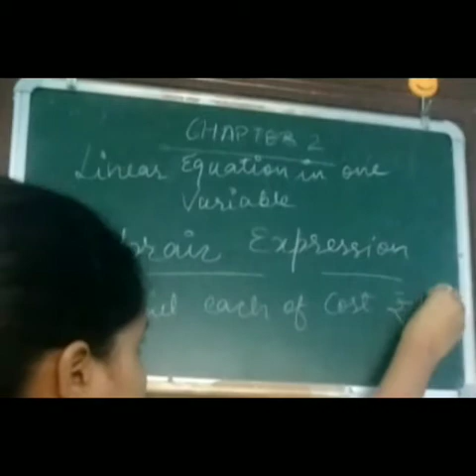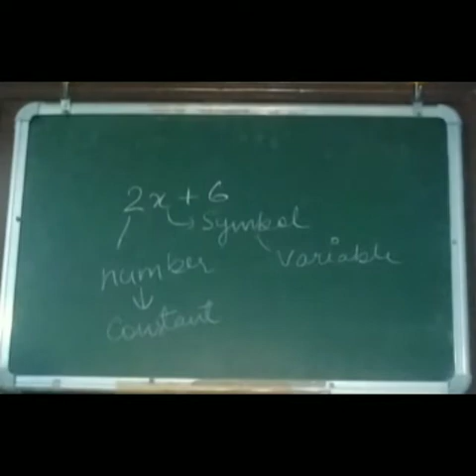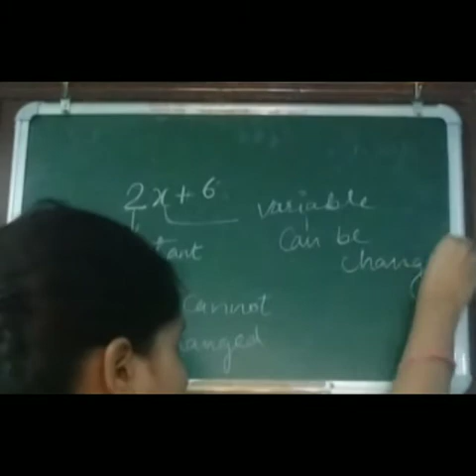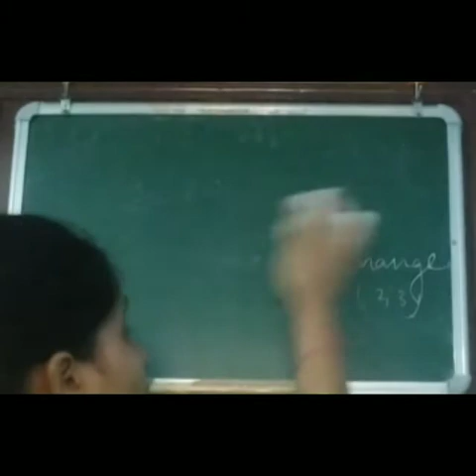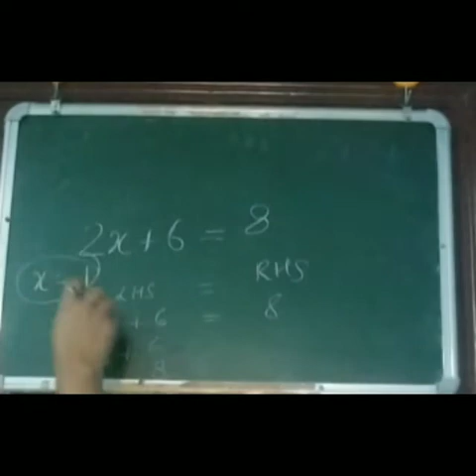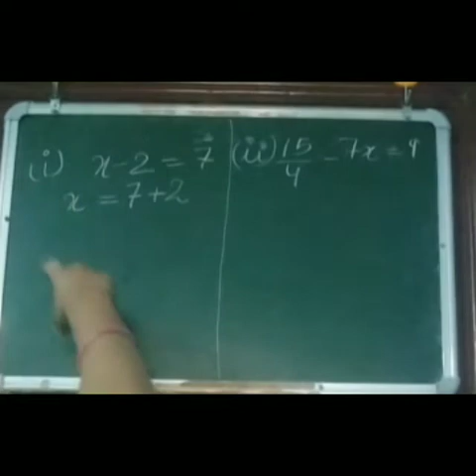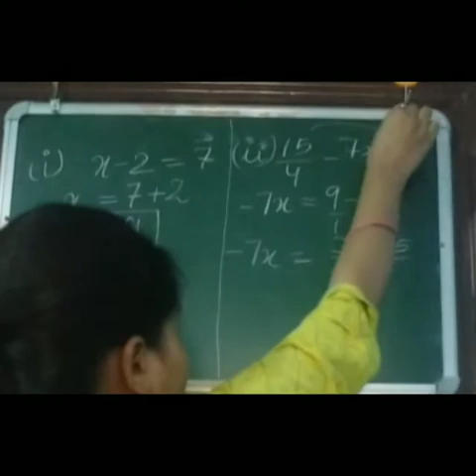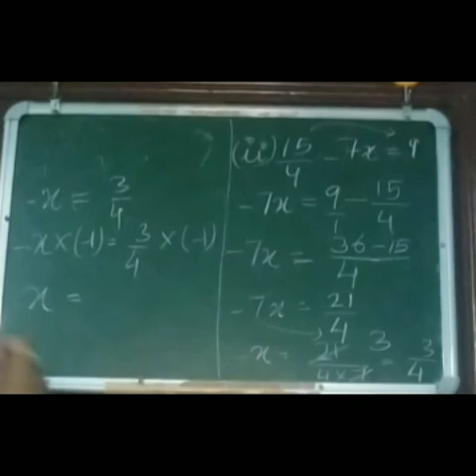Class VIII Linear equation in one variable